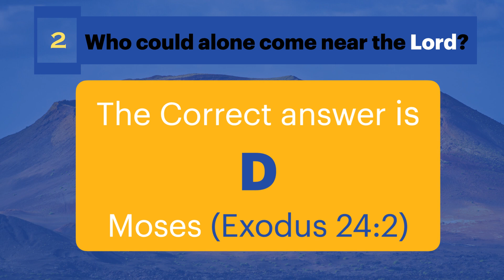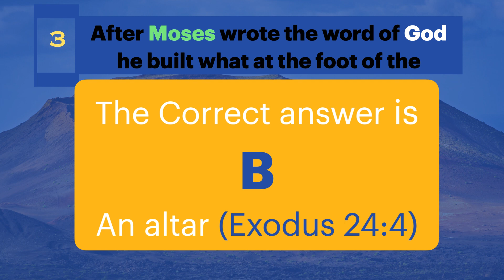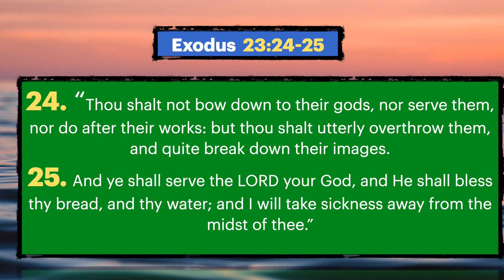Bible quiz|Exodus Chapter 24 - Part 1